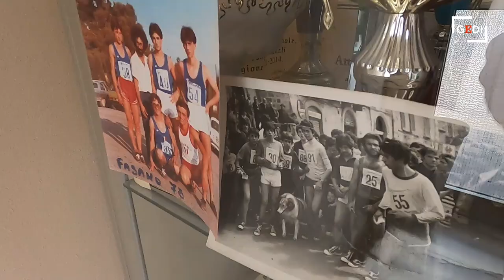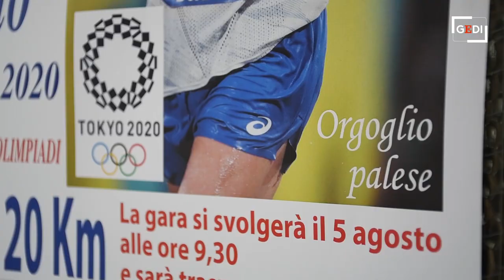Massimo Stano campione olimpico, il primo allenatore: "Su questo rettilineo correva già a 11 anni"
Tutto è partito lì. Su quel rettilineo che, nel giorno della vittoria di Massimo Stano nella venti chilometri di marcia alle Olimpiadi di Tokyo, viene ripercorso dal suo primo allenatore, Giovanni Zaccheo: "Qui si allenava". Ora è una stradina asfaltata accanto alla ferrovia di Palo del Colle, paesino del barese, ma prima era sterrata e polverosa. Battuta più volte, avanti e indietro, anche nella calura estiva, perché in paese non ci sono strutture dedicate all'atletica. Ma Stano ce l'ha fatta comunque: "È il risultato del lavoro fatto da quando aveva undici anni", ha confermato il mister della Fiamma Olimpia Palo, che forgia decine di piccoli atleti, nonostante le difficoltà. "Prima della gara l'ho chiamato e gli ho dato un consiglio - quello di sempre - partire tranquillo e attaccare nella seconda parte" .  .di Gennaro Totorizzo e Michele Piscitelli